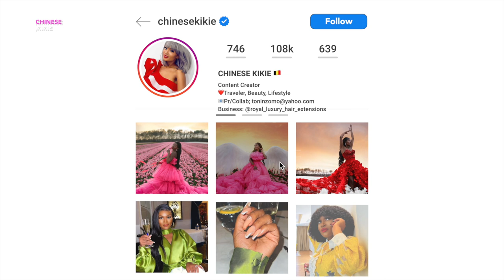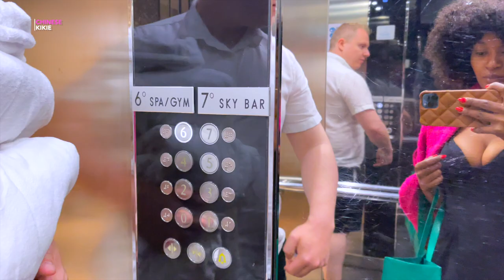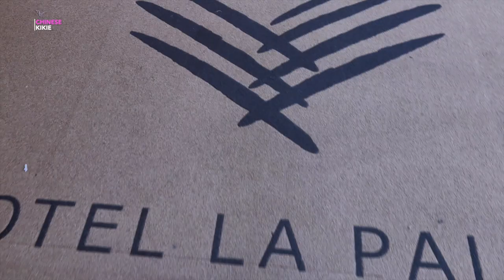Lake Como , Maggiore , and Stresa Italy 🇮🇹 Vlog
Hey love’s ,
Here’s Stressa and Lake como vlog